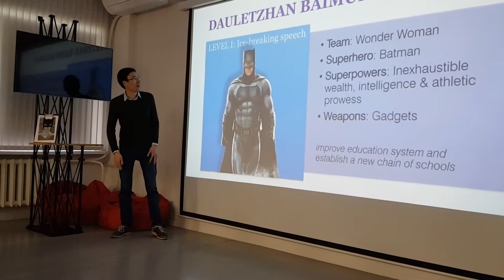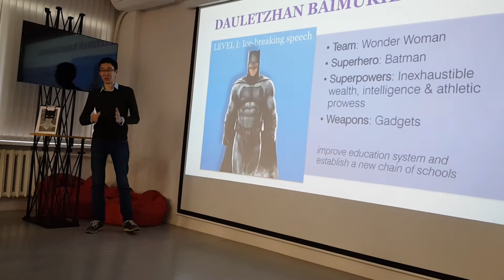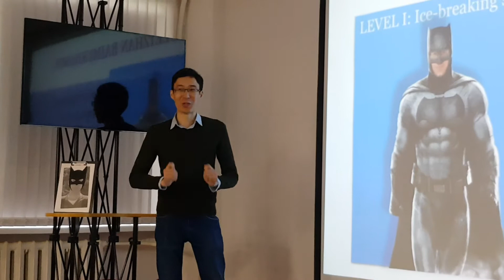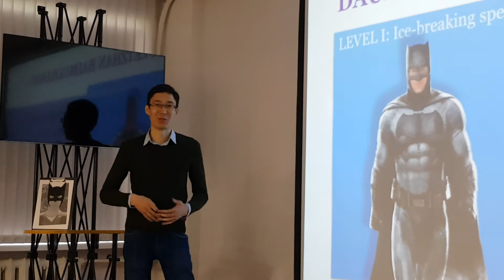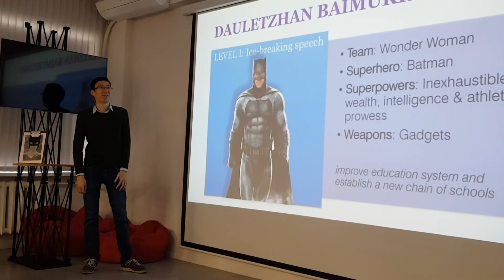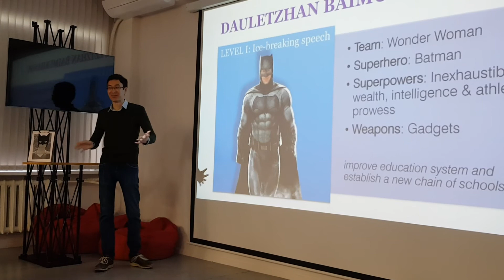Ice-breaking Marathon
ATC Regular Meeting on the 2 of June
Wonder Woman Team
Dauletzhan Baimukhanov